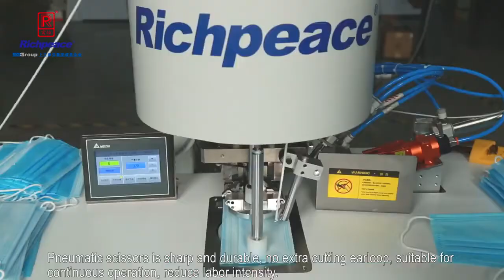How to produce surgical masks ear loop by semi automatic ear loop weilding mask making machine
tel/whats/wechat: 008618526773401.